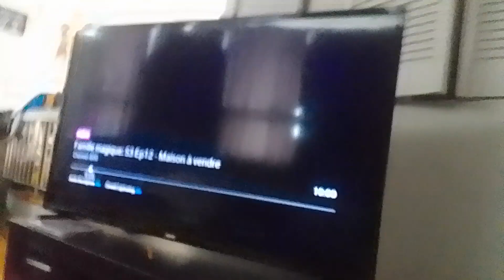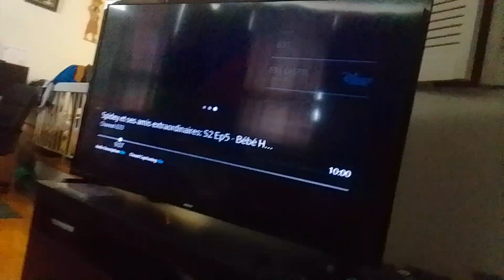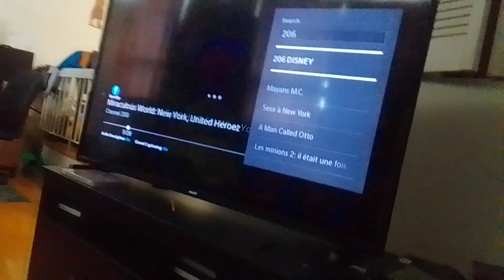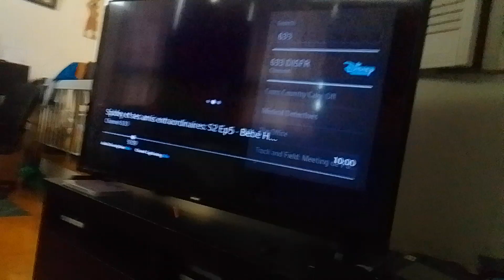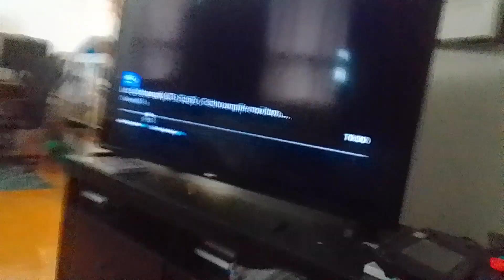the wdjr team in miraculous world new york united heroez part 247 how can team tara join them